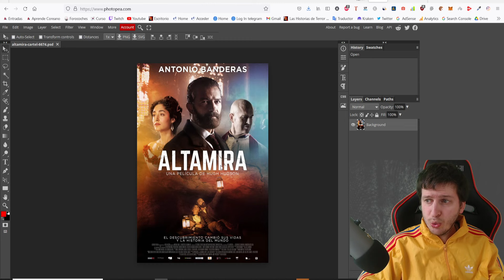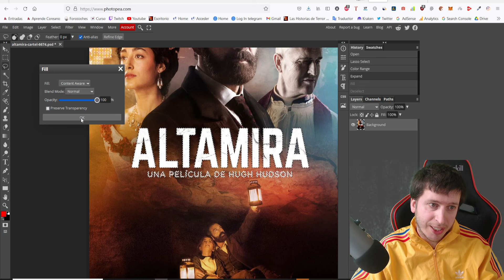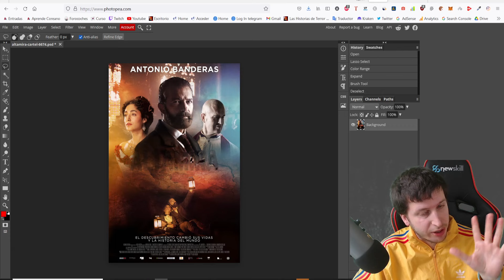Eliminar texto de imágenes Online (con o sin Photoshop)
Si queréis quitar alguna letra de una imagen que tengáis y que no se note, tanto si tenéis Photoshop o si queréis quitar la lestras de las imágenes online y totalmente gratuito, aquí os cuento como hacerlo con el programa online de Photopea.